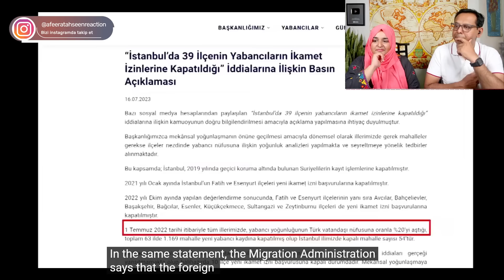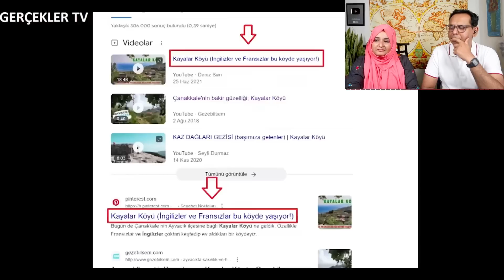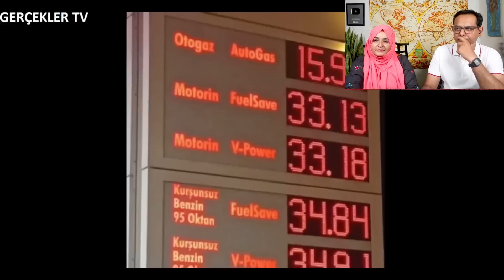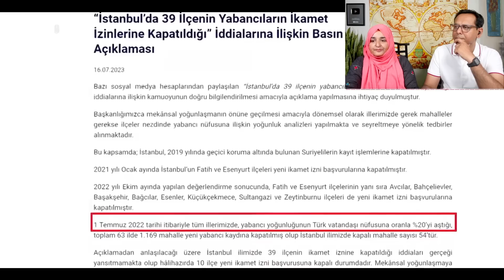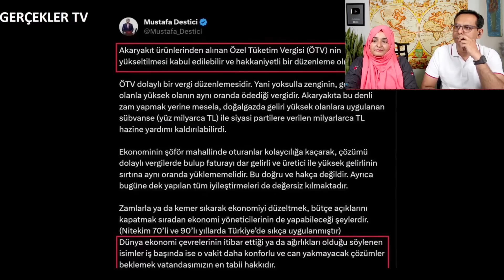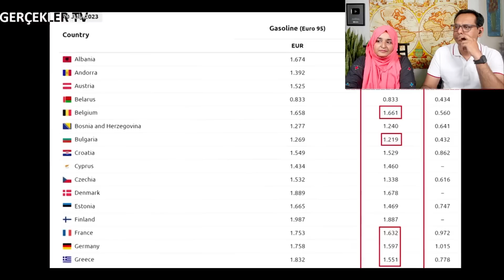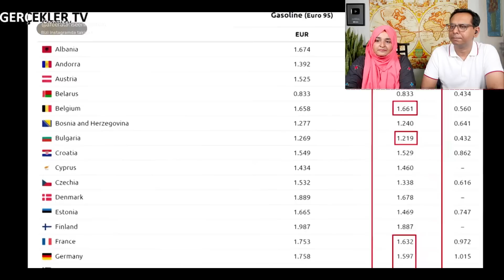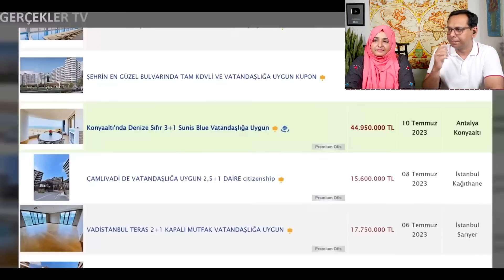SELA OKUNURKEN ZAM YAPILMAZ ! İŞTE BU OLMAD - Pakistani Reaction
SELA OKUNURKEN ZAM YAPILMAZ.! İŞTE BU OLMADI. !